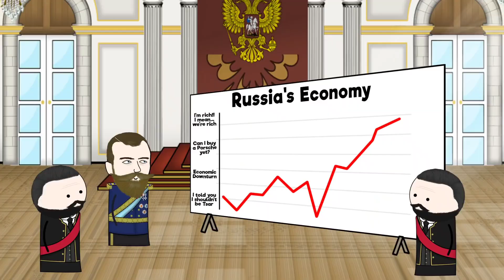OverSimplified Out Of context (Not Really)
My first Good video